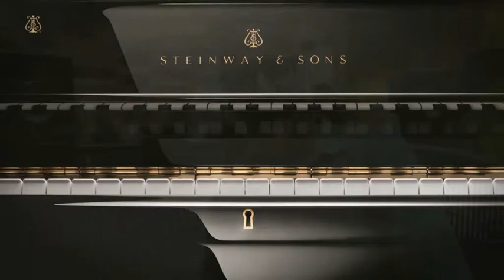Steinway Artists vertellen over Steinway & Sons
Steinway Artists betreft pianisten die ervoor hebben gekozen uitsluitend op piano's en vleugels van het merk Steinway & Sons te spelen en tevens eigenaar zijn van minstens één exemplaar. Dit register bevat nu ruim 1600 pianisten.

Ypma Piano's - Steinway Center Nederland is specialist op het gebied van piano's en vleugels. Wij kennen al meer dan 145 jaar de geheimen van piano's en vleugels met de juiste prijs kwaliteitsverhouding.

Ypma Piano's - Steinway Center Nederland is officieel vertegenwoordiger van Steinway & Sons. Hier heeft u de grootste keuze uit nieuwe en occasion Steinway & Sons instrumenten in Nederland.

Ypma Piano's - Steinway Center Nederland
Robijnstraat 5
1812 RB Alkmaar
Nederland
T. 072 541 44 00